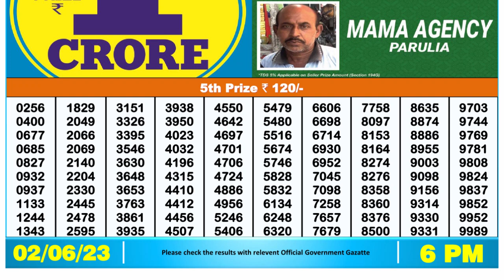Dear Lottery Sambad 6pm today 02.06.23 Nagaland State Lottery Result